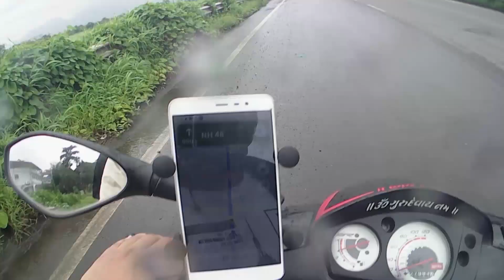Ride to Bamboo Dam | Moto Vlog.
So guys in this video. I did a small ride to bamboo dam and this dam comes under Nadhal village near Navi Mumbai. So it was fun riding there and at the same time it was adventurous with the kind of road which you guys saw.
So i hope you guys will like it.

AAJAO YEH HAI APNA INSTAGRAM ID...

GEAR USED
My Camera